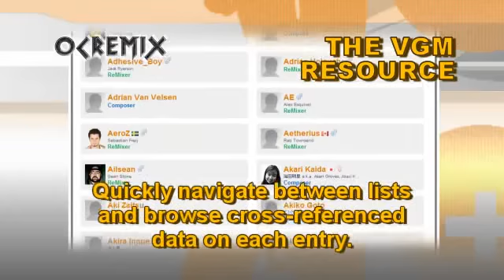OC ReMix #3126: Donkey Kong Country 2 'All Aboard the Glitter Express' [Disco Train] by Light Pillar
• Game: Donkey Kong Country 2: Diddy's Kong Quest (Nintendo, 1995, SNES)
• ReMixer(s): Light Pillar
• Composer(s): David Wise
• Song(s): 'Disco Train (Target Terror)'

Lyrics:

[x4]
Disco's in your brain
Makes you go insane
The sound's so inane
On the disco train